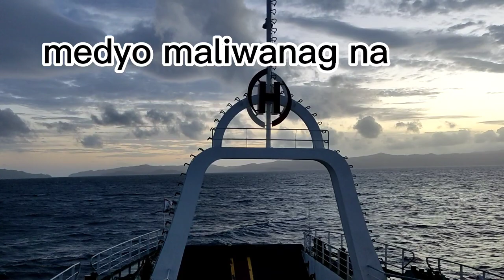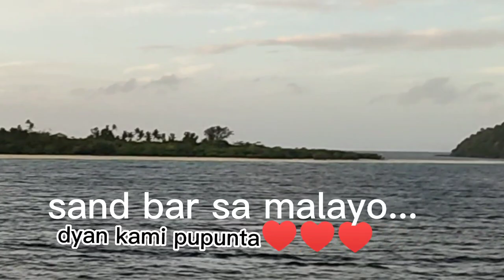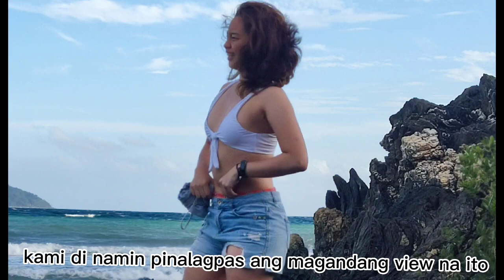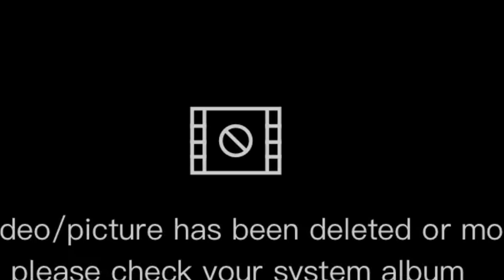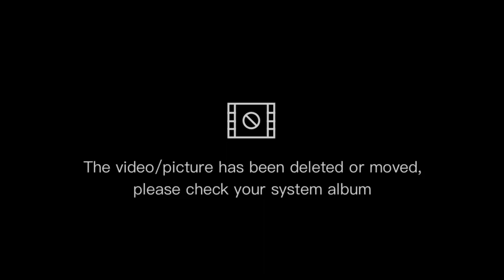Bonbon beach +pasalubong na bato+Fuerza San Andres byahe na kayo dito sa Romblon / joan junio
Bonbon
 beach adventure namin ay sobrang saya kahit pangalawang punta na namin na e enjoy parin namin ang ambiance super ganda at Libre pa walang entrance fee ang sand bar dito.